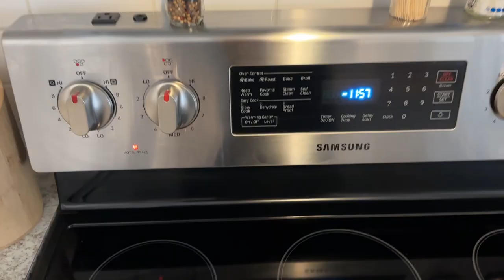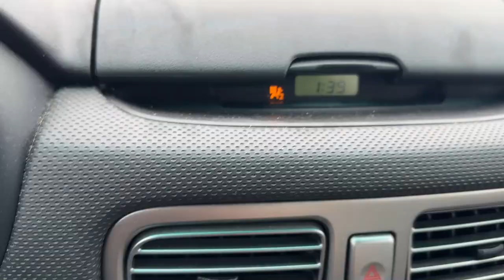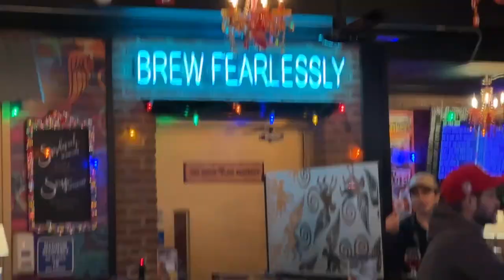MY NEW VLOG - A Day In Eight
For a few years I have thought about making YouTube videos with a bit more of a plan but wasn't sure how. I was able to make a few here and there but it was hard to keep up with in the format I was doing them. Its time to try something new as 2022 ends. "A Day In Eight" is my new vlog series where I hope to capture some awesome, action packed, weird, fun days on video. I really have no idea what direction this will go, but I am excited to start this adventure with my friends, family, and new people I meet on the way.